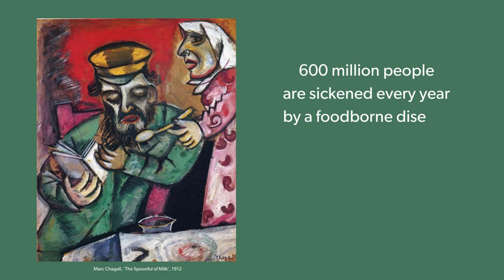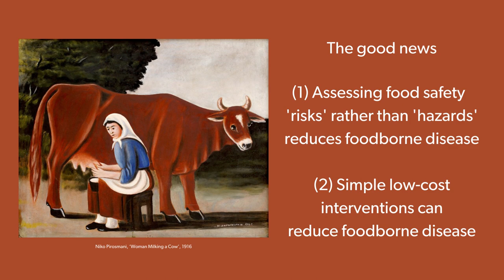Keeping milk and meat safe in informal markets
A film on the importance of keeping milk, meat and other nutritious but perishable foods safe for consumption in developing countries.